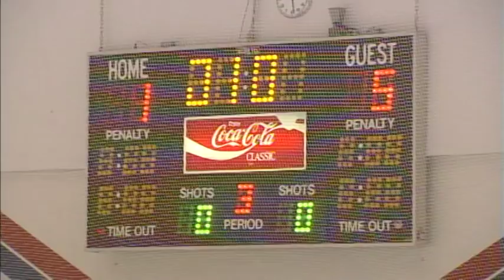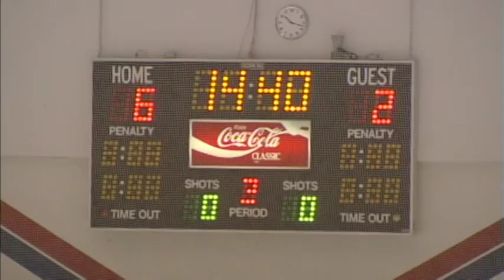The Beer League Original Trailer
This is the trailer for our original web series, The Beer League. Also known as The Ramsay Downholers. (06/15/20) We are presently exploring a funding model to bring new webisodes to YouTube.